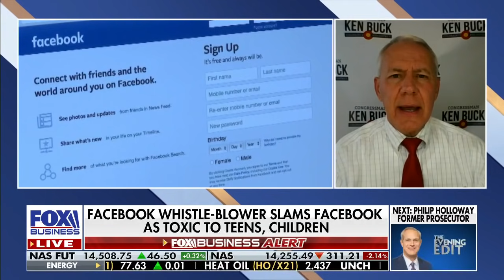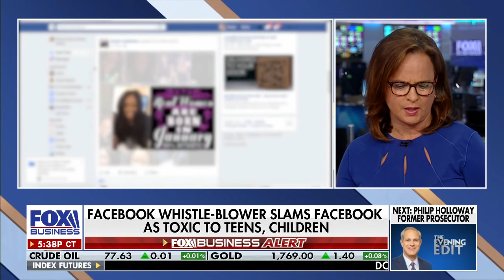Congress to examine Facebook 'abuse' allegations: Rep. Buck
Rep. Ken Buck, R-Colo., discusses growing number of 'abuse' allegations against Facebook.